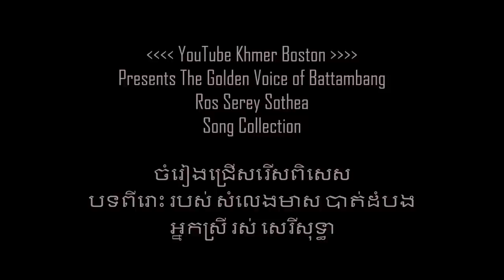Ros Sereysothea Song Collection - ចំរៀងជ្រើសរើសពិសេស អ្នកស្រី រស់ សេរីសុទ្ធា HD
ចំរៀងជ្រើសរើសពិសេស បទពីរោះ របស់ សំលេងមាស បាត់ដំបង អ្នកស្រី រស់ សេរីសុទ្ធា. ​
បទចម្រៀងបានយកពី/ប្រភព CD ផលិតកម្ម សាយណ្ហារា​+​ឆ្លងដែន.
Khmer Boston Presents The Golden Voice of Battambang, Ros Serey Sothea Song Collection.  Music is sourced from my Sayonara and Chlangden CD Collection.